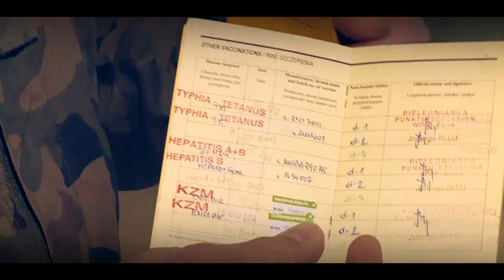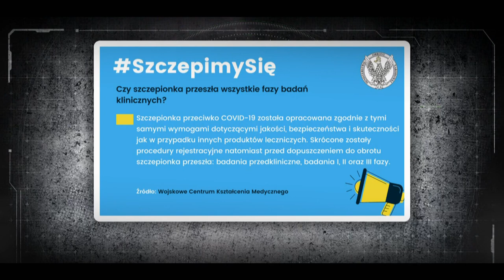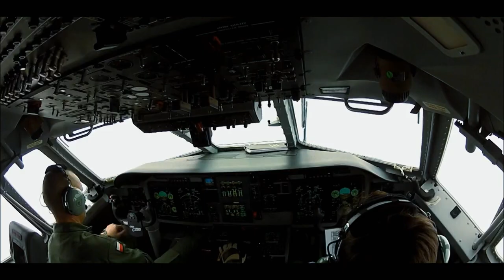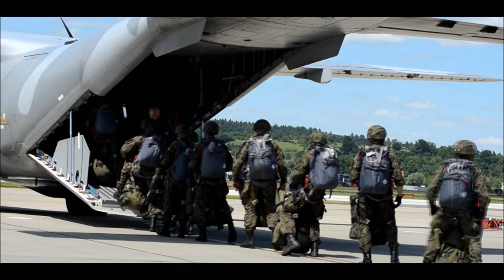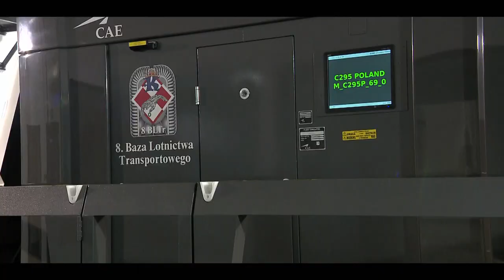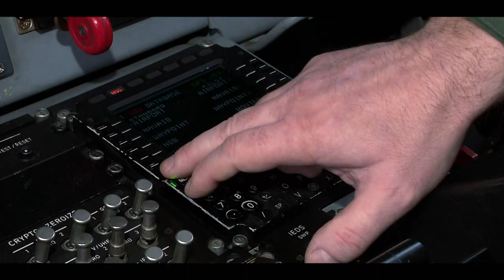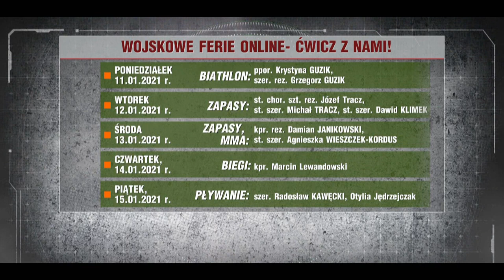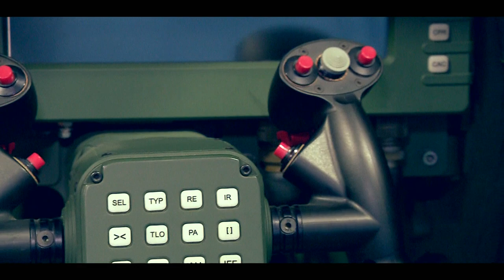wojsko-polskie.pl 2/2020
W programie: Wojsko Polskie zachęca do szczepień na koronawirusa, o służbie w 8 Bazie Lotnictwa Transportowego, Wojskowe Ferie On-line - ćwicz z nami.